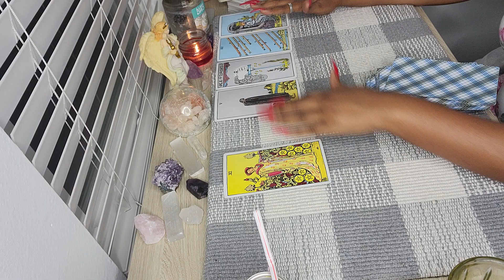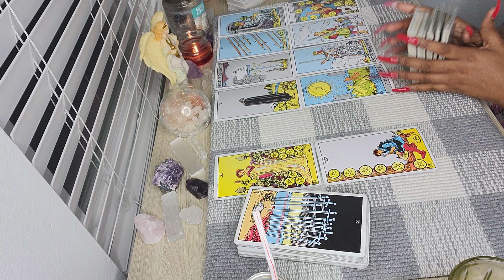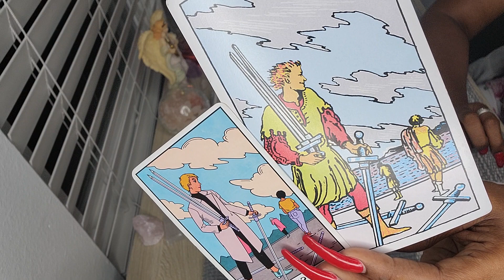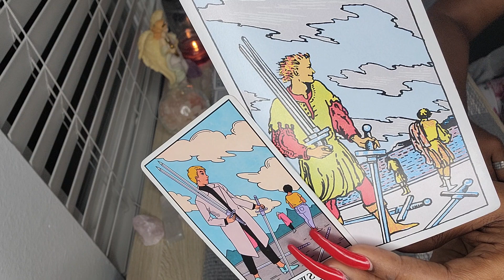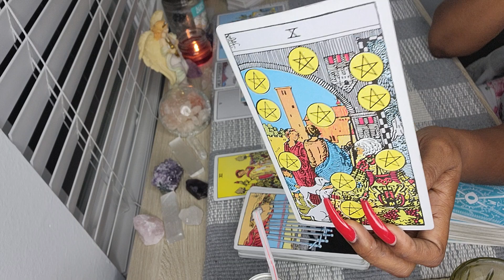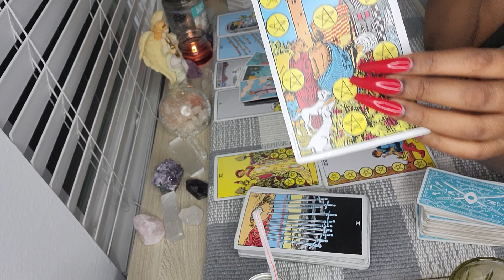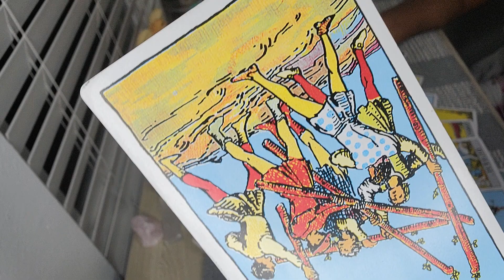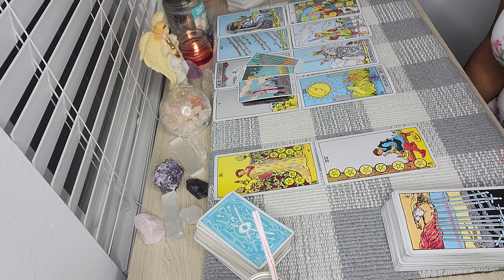GEMINI♊️OMG AT THIS LOL🤣👣HIDDEN TRUTH🤷‍♀️They DO NOT Want to SEPARATE😭BONUS(1)